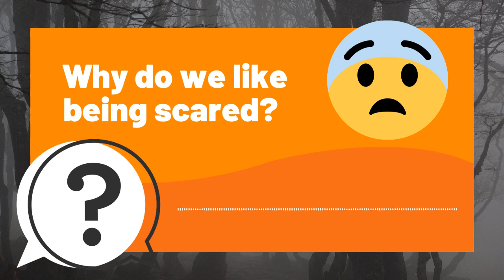But Why Kids | Why do we like being scared? | Full Podcast Episode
Why do some people like haunted houses and scary movies? What is fear? Why do humans have fear! Why do we get goosebumps, blink a lot and scream when we’re scared? Why are some of us afraid of what’s in our closet or under the bed at night?

We look at fear, and the fun side of fear with Marc Andersen, who co-directs the Recreational Fear Lab at Aarhus University in Denmark. He studied fear and play and how they intersect. Turns out, moderate and controlled fear can actually have benefits to our mental health!

Have a question? Send it to us! Adults, use your smartphone's memo function or an audio app to record your kid's question (get up nice and close so we can hear). Be sure to include your child's first name, age, and town.